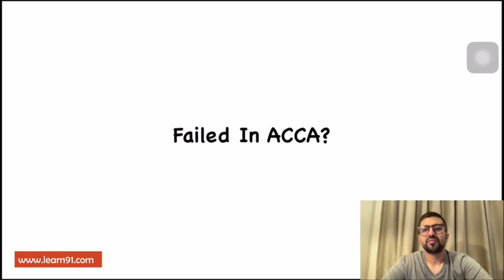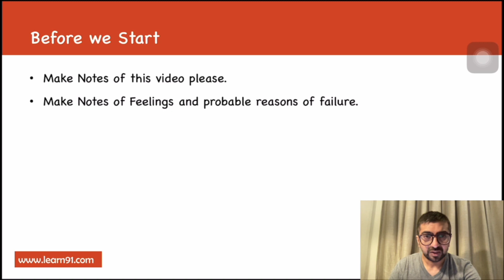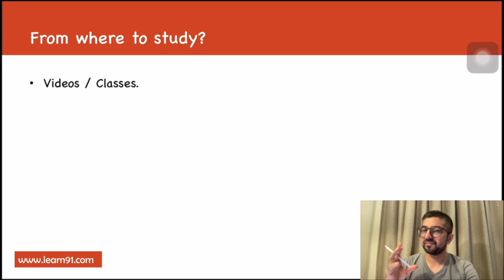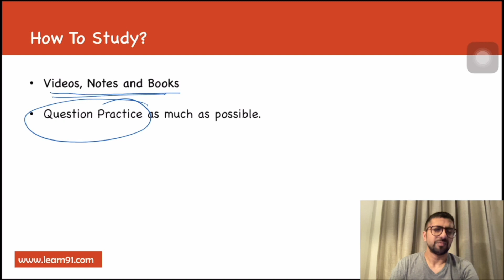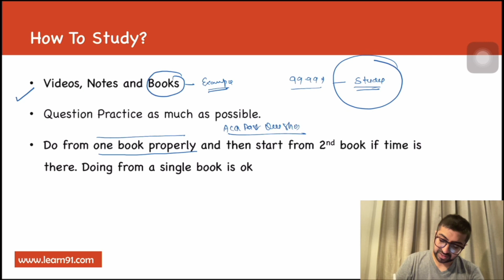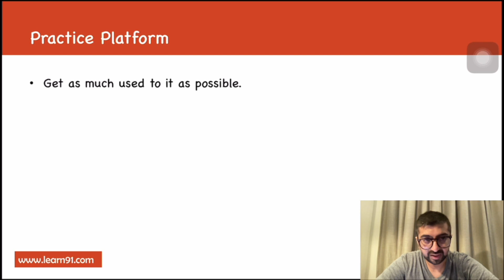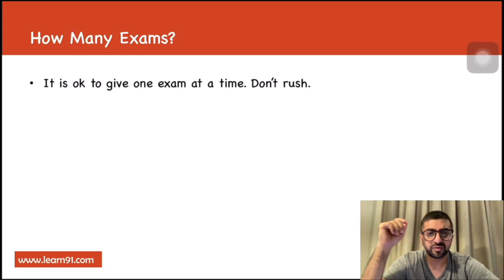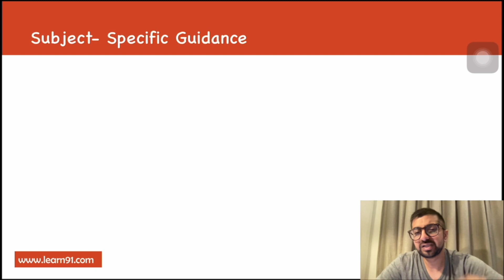Failed in ACCA | What to Do Next | Preparation Strategy For December 2021 Exams | Neeraj Arora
Hi Guys! In this video we are going to discuss a detailed preparation strategy for December 2021 ACCA exams.

If you have failed in previous attempt ACCA exams and not able to start the preparation again this video will help you for the same.

ACCA December exams will start from 6th December 2021. Now you have approx 50 days only to complete your preparation for December 2021 exams.

As ACCA is a globally recognized qualification, the exams, along with the Ethics and Professional Skills module, aim to prepare students for the real world and be competent. Therefore, exams can be difficult or challenging. Yet, the right kind of preparation can ensure that you pass your exams with high marks.

ACCA exams are held in 4 exam sessions a year that is March, June, September, or December. These sessions give the student great flexibility and choice of when to appear for the exams.

Planning and preparation are key when it comes to your ACCA exams.

In this video we have discussed in detail how to prepare for ACCA exams. To know the complete details watch this video till the end.

If you’re planning to get classes for ACCA, then be sure to check out Learn91 By Neeraj Arora and Team Edu91 (Pooja Sharma and Vrinda Chugh) to get the best value for your preparation.

🤘 READY TO TAKE THE NEXT STEP? CHECK OUT ACCA CLASSES ON  LEARN91 🤘

Top Reasons to Join Learn91
✅ Highly Responsive Doubt Support
✅ Dedicated Live Sessions For Real-Time Course Delivery
✅ Awesome Guidance & Mentorship Sessions For Skill Development
✅ Comprehensive PDF Notes For Revision

Still Not Convinced? Did You Know:
🌟 Learn91 Is ACCA Silver Learning Partner
🌟 We Help You In ACCA Registration Personally
🌟 Access Our Courses On The Fly - Study Anytime, Anywhere
🌟 More Value For Less - Get Amazing Quality At Lowest Prices

Want to know more? Get personalized guidance and assistance from our team